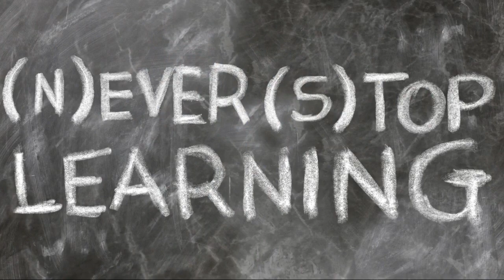6 fondos de colores para tus dibujos. Paso a paso y fácil de seguir.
Un nuevo tutorial más!
Hoy les comparto  como utilizando diferentes materiales podemos crear unos coloridos fondos para tus paginas de colorear.
Nada difícil solo sigue los pasos y veras que tu también lo podrías realizar.
Puedes cambiar la velocidad del video, ve a donde esta la configuración ( el engranaje )  y en donde dice velocidad puedes cambiarla a que se reproduzca mas lento.
Trabajo haciendo  arte/ tutoriales, este  es mi trabajo de turno completo, apreciare mucho tu apoyo, muchas gracias por subscribirte a mi canal. :)
 Esta es mi tienda en Amazon con todos mis favoritos productos que utilizo en mi estudio de arte.
Quieres echar un vistazo?
(Como un Amazon Influencer, yo gano en compras  calificadas .)

Andrea Smeltzer
Ana L Duncan
Christina Slankard
Chris Humphrey
Christy Abbott
Emilie Springfield
Fran Weiss
Kerri Taylor
Helen Gallagher
Heather Smith Berger
Holly VanDoren
Janet Welss
Jeanne Duvall
Jill Haworth
Jill Puranam
Karen L Pearson
Shelia Dugle
Judy Hlad
Kathy Mooney
LeeAnn Wanier
Lisa Hoff-Hemmeke
Sarah Thacker
Sheila Dugle
Stephanie Anders
Judy Hlad
Lisa Hoff- Hemeke
*** Comparte con migo en los medios sociales.